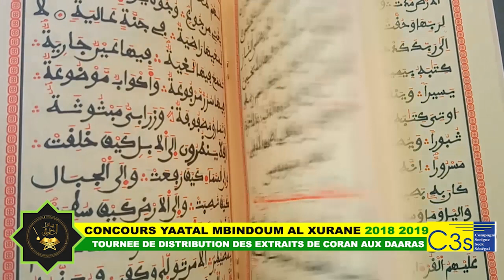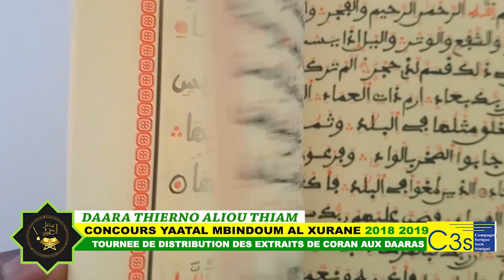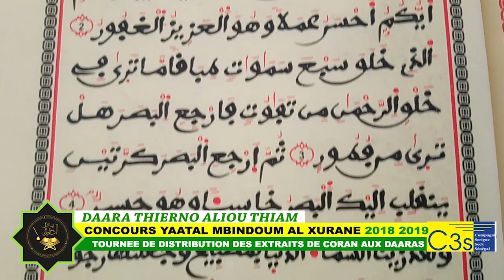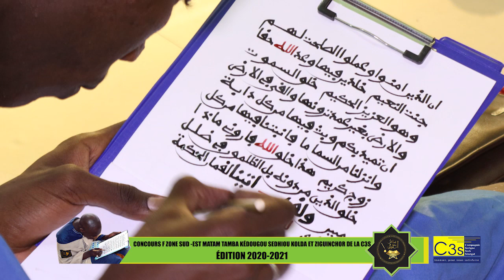TOURNEE ZONE MATAM DAARAS: THIERNO AMADOU SAMASSA